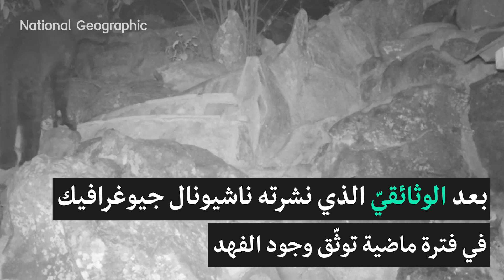الفهد الأسود | حيوان نادر تلتقطه عدسة الكاميرا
في توثيق هو الأوّل من نوعه للفهد الأسود بصور عالية الدقّة منذ عشرات السنين، عدسة مصوّر الحياة البريّة Burrard Lucas تلتقط صورًا رائعة للفهد الأسود في كينيا بعد حلمه في رصده منذ سنوات.

▪ أراجيك AraGeek مجلةٌ شبابيةٌ موجهةٌ إلى شباب جيلِ الألفية، وهي اختصارٌ للعبارة الإنجليزية: Arab Geek، أو الشخصِ المهووسِ بالتقنية والفنون والعلوم والقراءة وآخرِ المستجدات على شبكات التواصلِ الاجتماعي، وتم اختيار هذا الاسم للتعبيرِ عن نوعية المواضيعِ التي تنشر في المجلة.